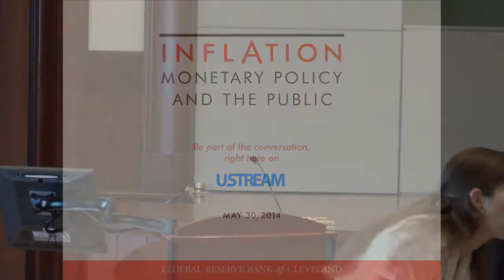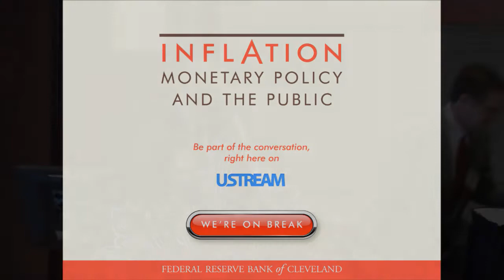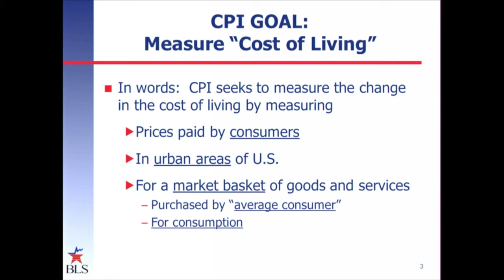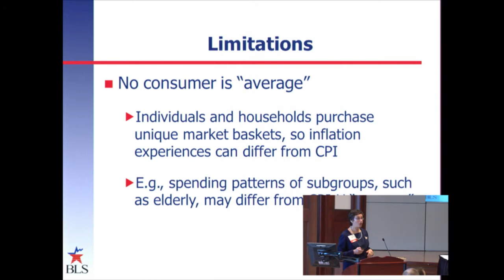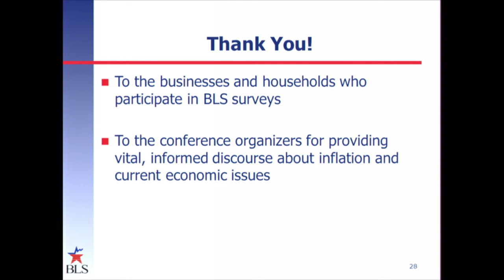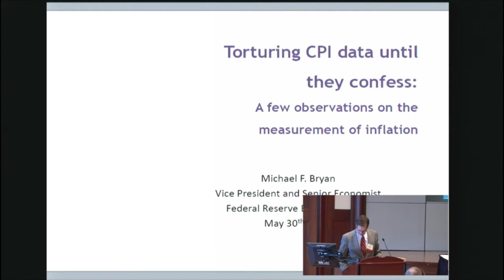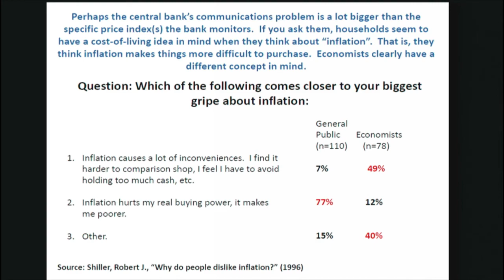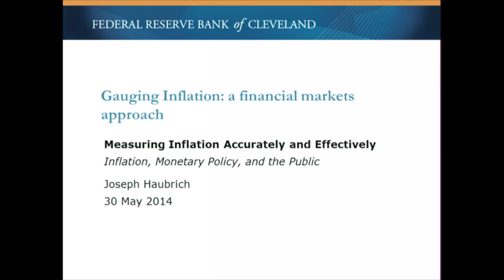Inflation, Monetary Policy, and the Public May 30, 2014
Session One: Inflation, Monetary Policy, and the Public.
Measuring Inflation Accurately and Effectively